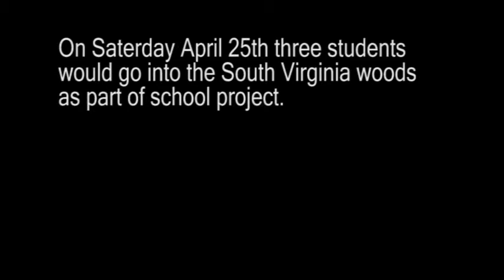The Leporidae Project (part 1)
Unbridled horror!!! A short movie about 3 college kids who find terror in the woods.
(I promise its fn crazy)